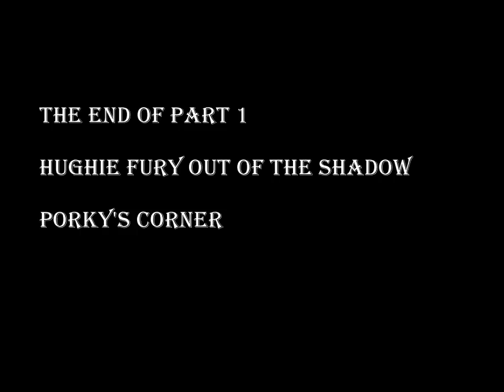Hughie Fury - Peter Fury Documentary.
Hughie Fury - Peter Fury Documentary. Porky's Corner documentary in association with Team Fury ahead of Hughie Fury's British Title fight against Sam Sexton (12 May in Bolton). Porky Russ visits camp Fury and interviews trainer Peter Fury, Hughie Fury and new team member John.